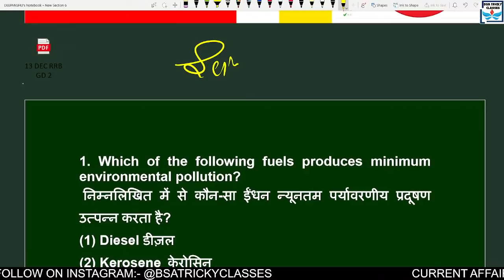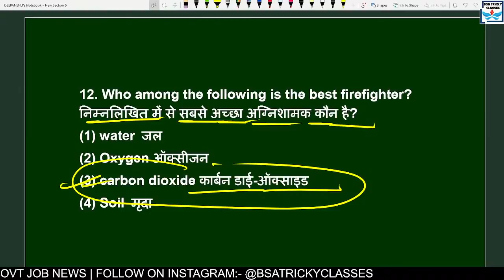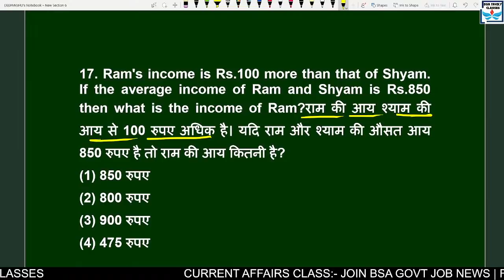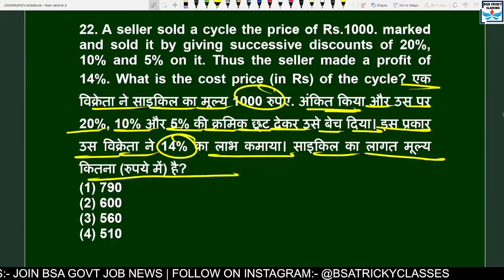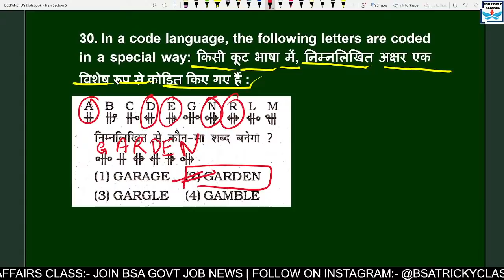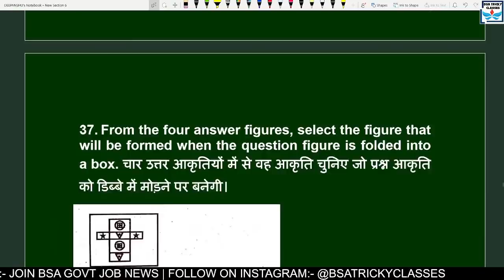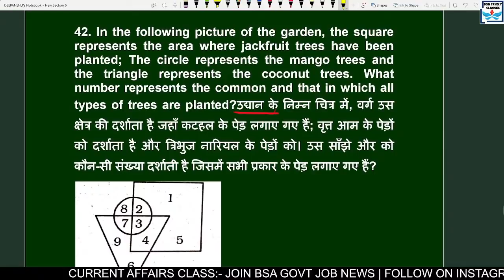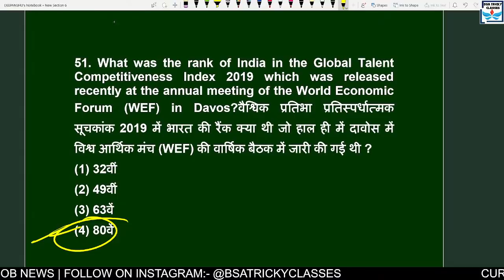RRB GROUP D EXAM PAPER 23 FEB 2022 EXPECTED PAPER BSA | RRB GROUP D PAPER 2022 BSA CLASS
SSC MTS MATHS LIVE BATCH BY DEEPANSHU SAXENA SIR